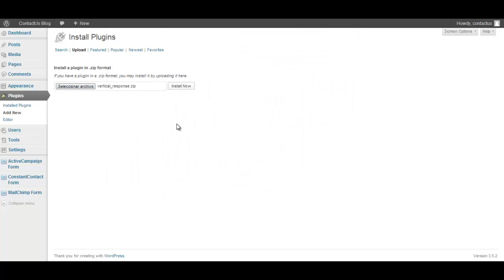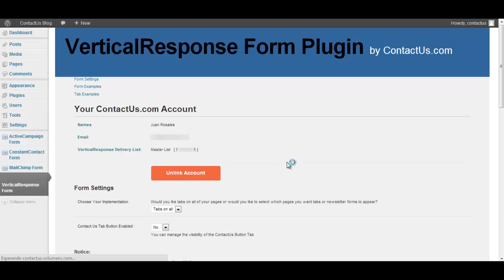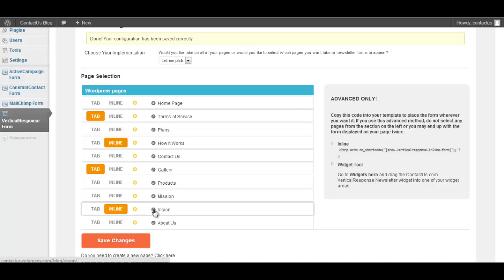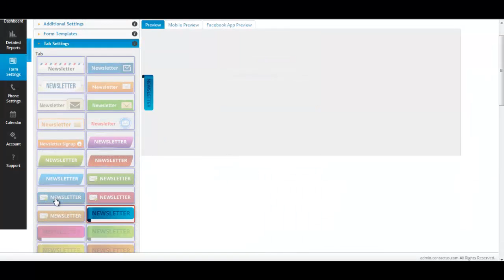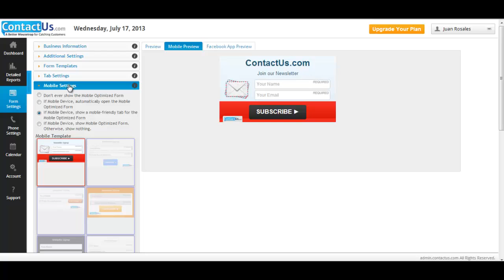VerticalResponse Form Plugin by ContactUs.com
Hi everybody, this is an overview of our VerticalResponse Plugin.